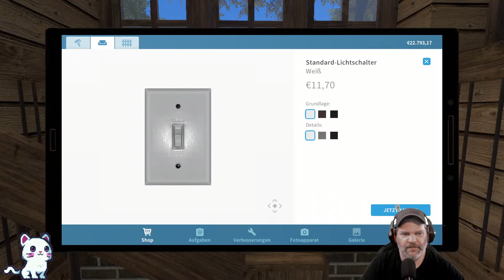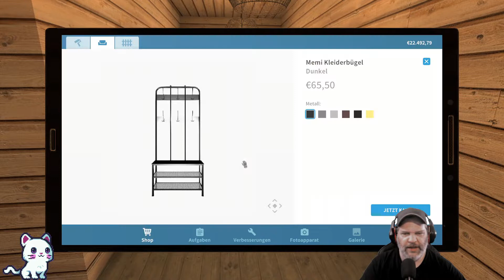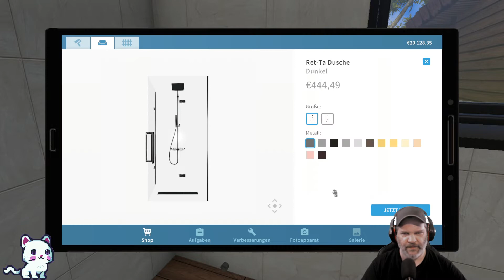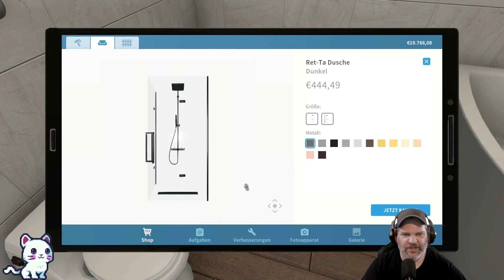House Flipper Pets & Luxury #17 🐶 Der Eingangsbereich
Häuser kaufen, renovieren, einrichten und dann wieder verkaufen! Das ist
definitiv eine große Aufgabe, aber macht auch richtig Spaß. Und noch mehr Spaß macht das neue Update DLC PETS 🐶 Man ist hier nicht nur auf den Hund gekommen, sondern einige Haustiere finden nun Platz in den eigenen vier Wänden 👍 Ich wünsche euch viel Spaß 😉

Wenn dir das "Let's play" gefällt, dann lasse mir gerne Kommentare un ein 👍 Like da, denn das ist für mich der beste Support .. Vielen Dank dafür 😉❤

Dir steht eine Vielzahl an verschiedenen Werkzeugen und Bauteilen
zur Verfügung. Nutze sie, um zu hämmern, zu bohren und Teile
miteinander zu verbinden. Mache alles, was nötig ist, um zu reparieren,
aufzupeppen oder zu reinigen.

Experimentiere mit Interieurs und Deko-Stilen, die dir gefallen.
Dekoriere und möbliere die Räume mit hunderten einzigartiger
Gegenstände, aus denen du frei wählen kannst. Drücke deinen
Charakter aus!

Magst du Innenausstattungen und möchtest den Räumen deinen
Lieblingsstil verleihen? Dann kaufe eine leere Wohnung und richte
sie ein. Oder magst du lieber Dinge, die eigentlich nur was für
Ingenieure sind? Dann konzentriere dich auf Reparaturarbeiten
und jegliche Art von Installationen.

Bist du ein Experte von „kleiner Zug, große Veränderung“? Kaufe
ein fertiges Haus und richte es perfekt ein, indem du geeignete
Accessoires findest und kleinere Makel reparierst.

Das eigentliche Ziel beim House-Flipping ist: Profit!
Riskierst du gerne? Bevorzugst du Investitionen? Verdiene dein
Geld und finde den besten Weg für dich zwischen Risiko und Profit.

Dieses Geschäft ist sehr herausfordernd, weswegen du deine
Fähigkeiten verbessern musst. Kaufe besseres Werkzeug,
entwickle neue Mechanismen und verdiene Geld, um mehr
zu investieren und deinen Fortschritt voranzutreiben! Viel Spaß!

MINIMUM:
Betriebssystem: Windows 7 (64-bit) or newer
Prozessor: Intel Core i3 3,20GHz / AMD Phenom II X4 955 3,2 GHz
Arbeitsspeicher: 4 GB RAM
Grafik: GeForce GTX 560 / AMD R7-260X
DirectX: Version 11
Speicherplatz: 6 GB verfügbarer Speicherplatz

EMPFOHLEN:
Betriebssystem: Windows 10 64bit
Prozessor: Intel Core i5-8400 / AMD Ryzen 5 1600
Arbeitsspeicher: 8 GB RAM
Grafik: GeForce GTX 970 / AMD Radeon RX 580
DirectX: Version 11